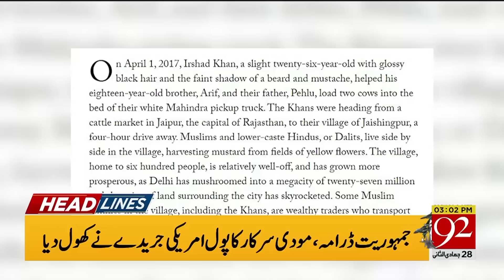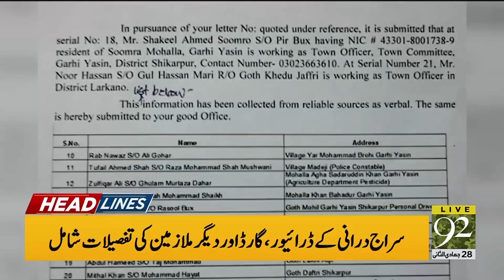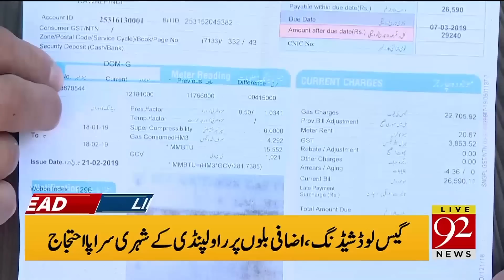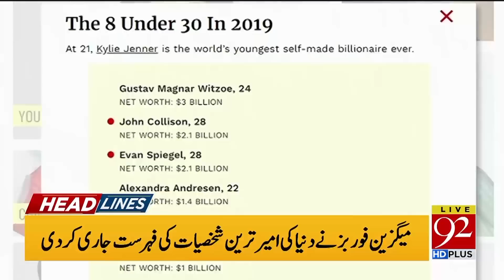Headline | 10:00 AM | 6 March 2019 | UK News | Pakistan News